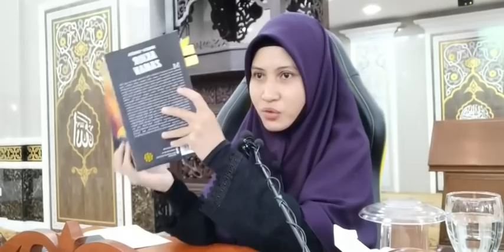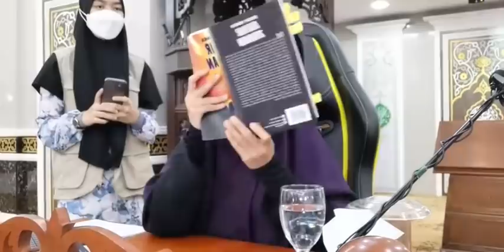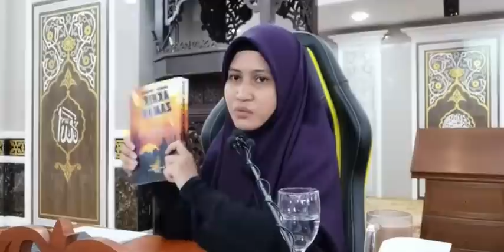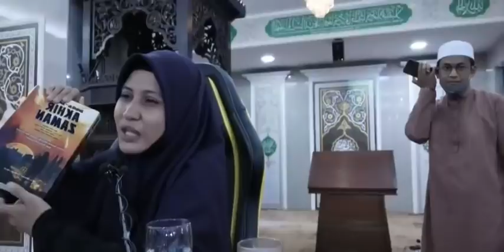MUDAHNYA WANITA MERAIH PAHALA | USTAZAH ASMA' HARUN 2022